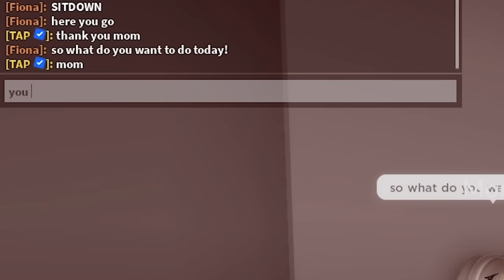I Became a FIREFIGHTER in Brookhaven RP!